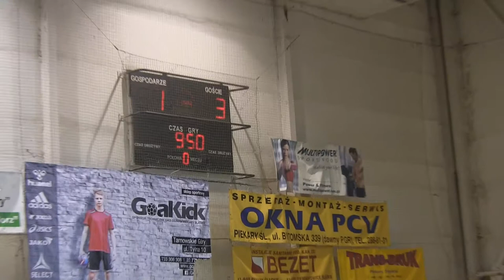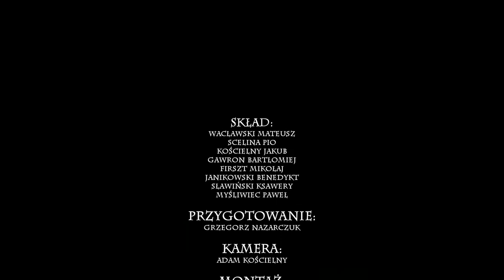Wspomnienia z turnieju diecezjalnego 2014 - Szkoła Podstawowa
Niesamowity turniej